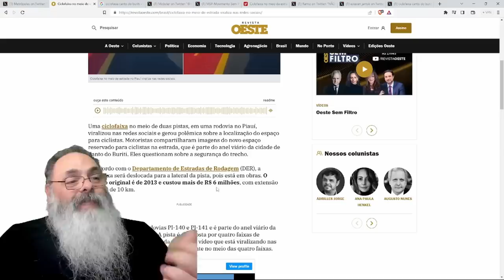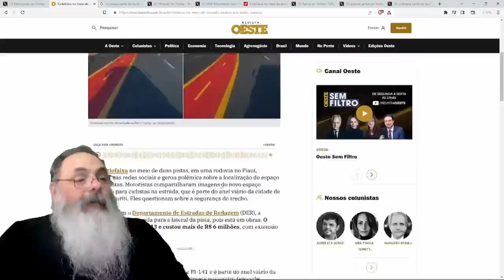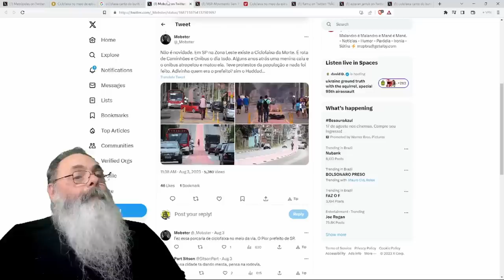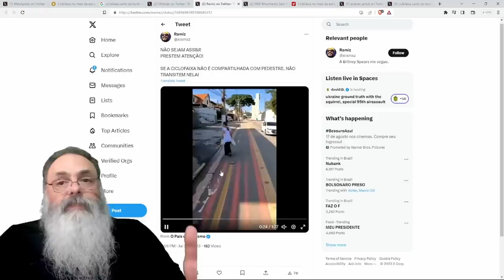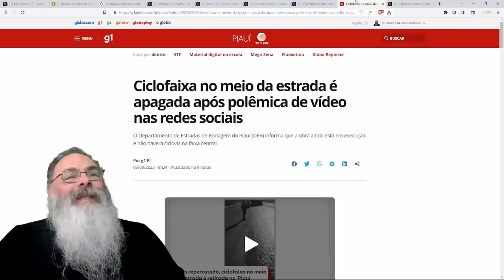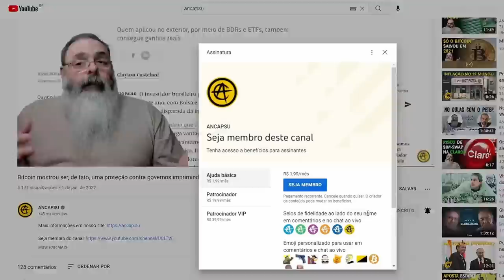CICLOFAIXA da MORTE no PIAUÍ chama ATENÇÃO pela INSEGURANÇA e leva a ADICIONAL para MUDAR a OBRA